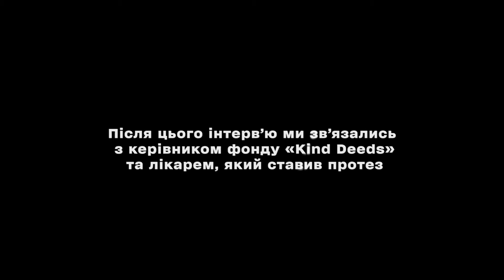😨 Поставили протез за 300 доларів, а сказали, що за 15k! Островська розбиралася, що сталося!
Снайпер Сергій Позняк про фонд, який збирає на протезування. Встановлюють неякісні протези? Поставили протез за 300 доларів, а сказали, що за 15 тисяч! Островська зв'язалася з фондом.